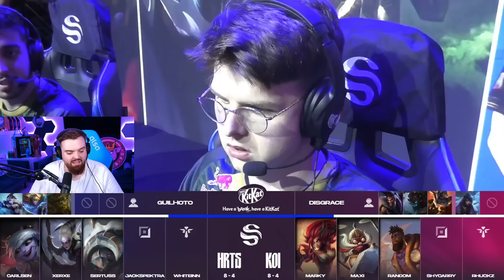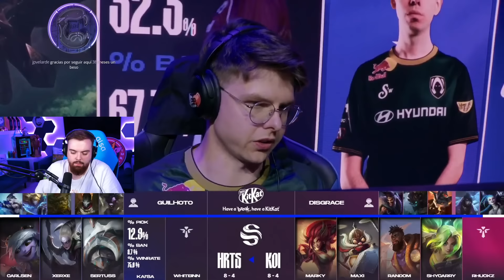MOVISTAR KOI vs TEAM HERETICS｜Partido PRESENCIAL